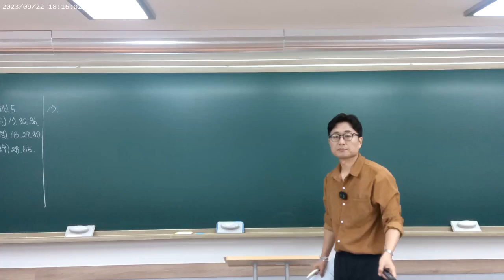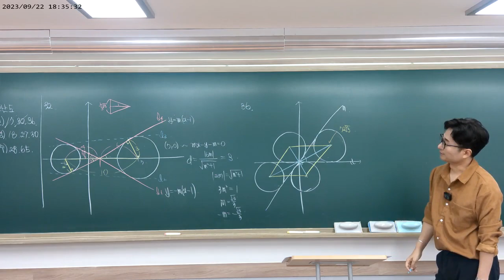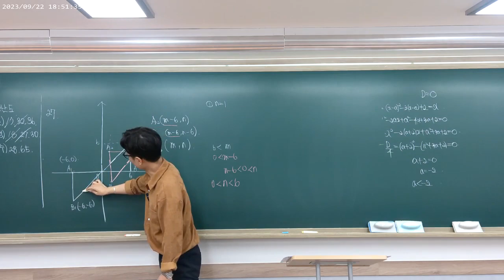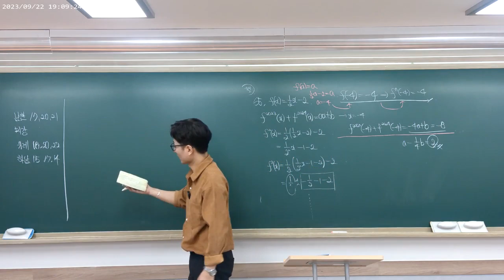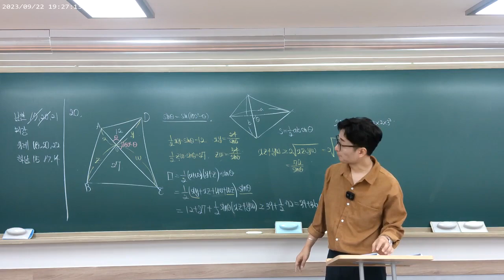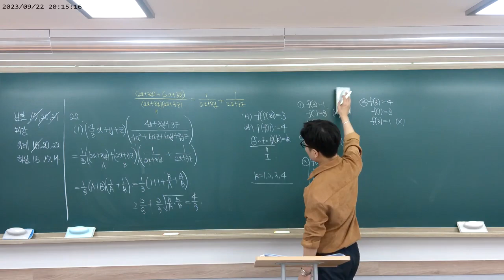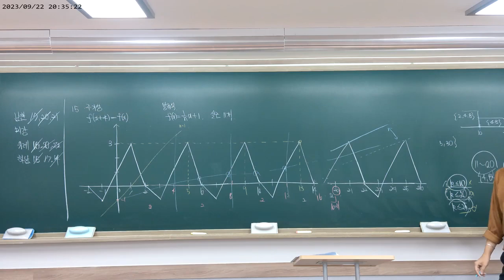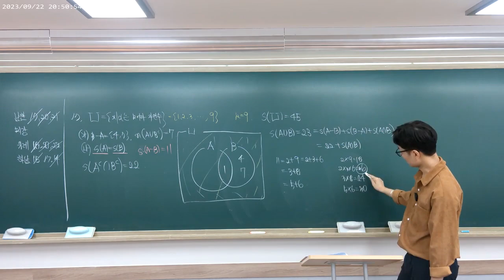2023 09 22 고1월금반 [고난도 및 기출] 풀이